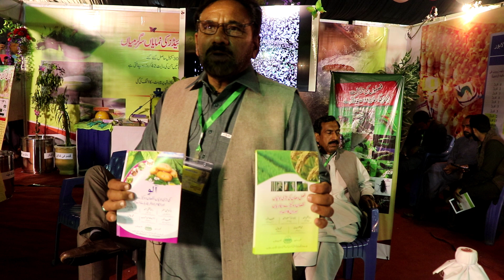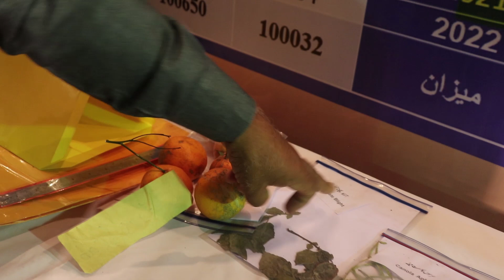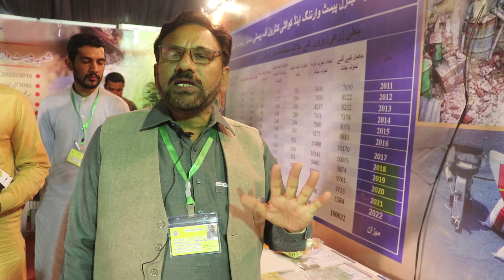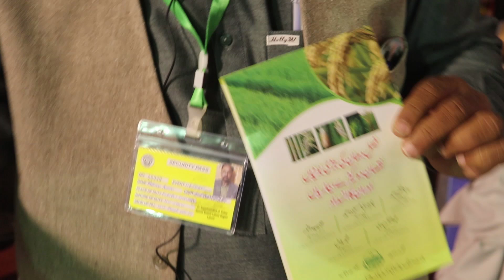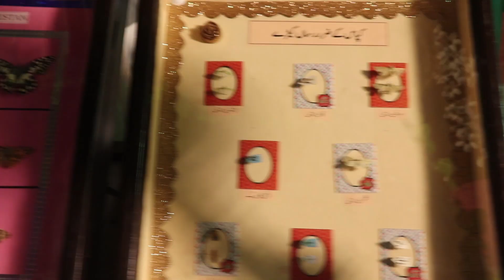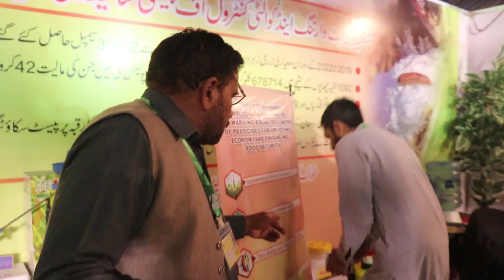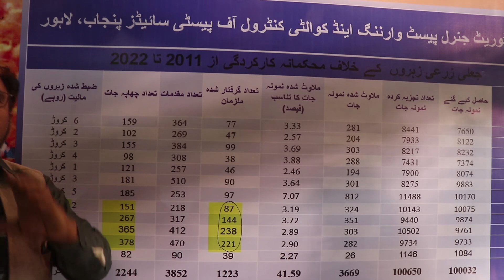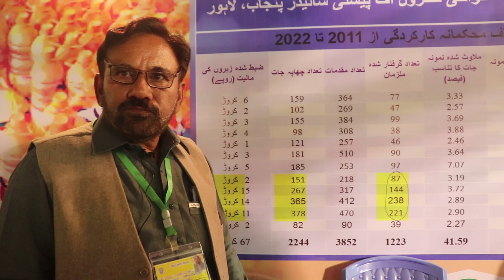پودوں کی حفاظت کیسے کریں ڈپٹی ڈائریکٹر ایگریکلچر | کسانوں اور گھر میں سبزیاں لگانے والوں کے لیے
کسانوں اور گھر میں سبزیاں لگانے والوں کے لیے | پودوں کی حفاظت کیسے کریں ڈپٹی ڈائریکٹر ایگریکلچر

میرے چینل پر بہت ساری انفارمیشن کی ویڈیو موجود ہیں

 آپ ان ویڈیو کو دیکھ کر اپنے گھر کے اندر بہت اچھی گارڈننگ کر سکتے ہیں
ویڈیو میں بتائے گئے طریقہ کار کے مطابق اگر آپ کام کریں گے تو انشاءاللہ آپ کے پودے بڑے ہو جائیں گے

🧡 Pinterest: st home kitchen gardening